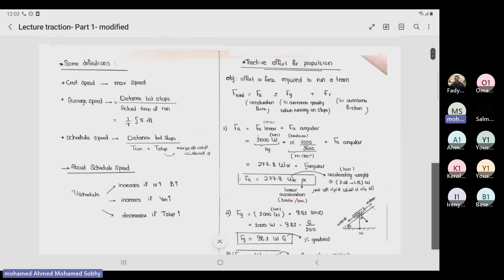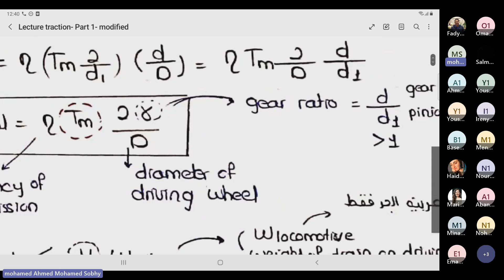Lec 6 Dr. Mohamed Sobhy